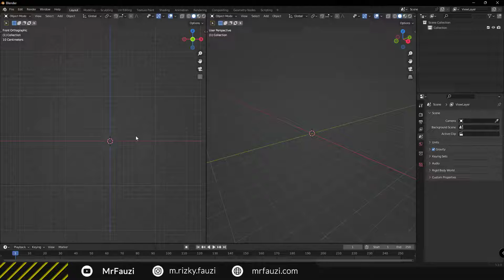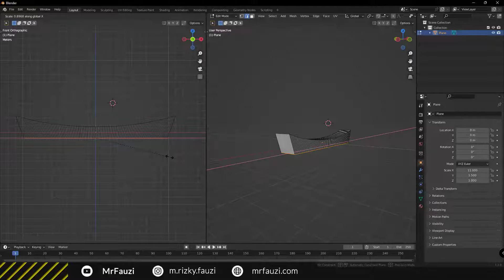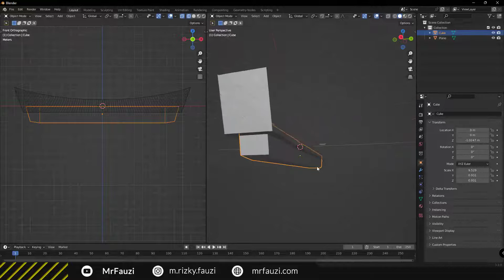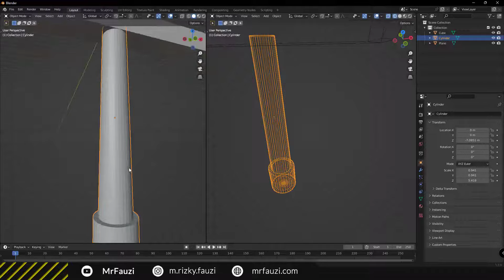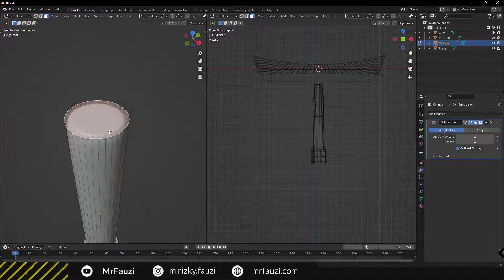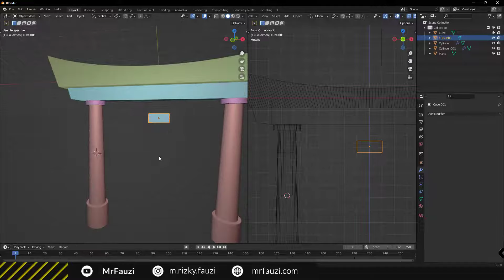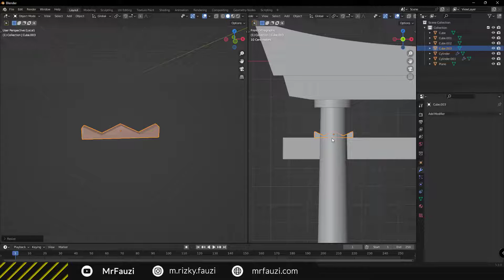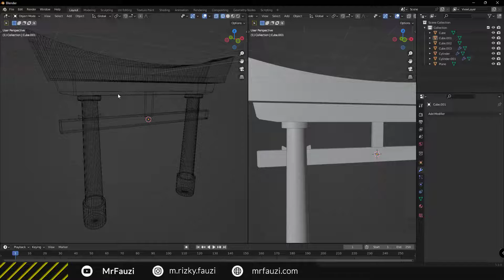Tutorial Blender 3D Untuk Pemula - Modeling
Tutorial blender 3d untuk pemula kali ini kita mempelajari modeling sederhana. Pada dasarnya modeling sama seperti membuat objek atau membentuk objek. Video tutorial kali ini saya jelaskan dalam bahasa indonesia, teman-teman dapat mempelajarinya dan langsung praktek.

Blender Shortcut
G = Grab (geser objek )
S = Scaling (mengatur ukuran)
R = Rotate (memutar Objek)
Z = Mode Setting (wireframe, material, solid)

A 2x = Select All (seleksi objek)
N = menampilkan menu properties object sisi kanan (transform, views, dll)
T = menampilkan menu toolbox sisi kiri
W = menampilkan object properties
X = option delete (menghapus object)
TAB = edit mode

Shift + A = Add
Shift + D = duplicate
Shift + C = mengembalikan poin di titik tengah
Shift + S = cursor selection

G + X = geser sumbu X
G + Y = geser sumbu Y
G + Z = geser sumbu Z

NUMPAD _ . = view object selected

Angka 1 = edit mode vertex
Angka 2 = edit mode edge
Angka 3 = edit mode face

F12 = render image

Terima Kasih
MrFauzi